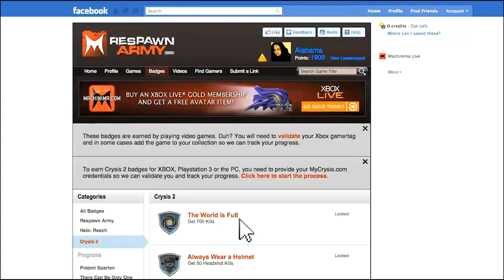Bad Company 2 Montage Gameplay by Mongol